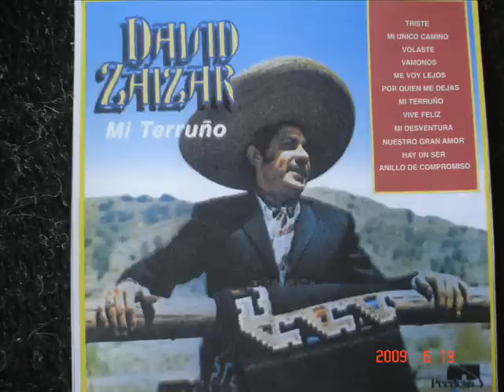"Triste" David Zaizar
Autor: (OSCAR ROMERO) Triste muy adolorido, me quede solo en el mundo, por que mi amor se me fue, dejando un dolor profundo, lo unico que me quedo, es una fotografia y como la quise tanto y como la quise tanto la contemplo noche y dia, tratare yo de olvidarla, aunque tenga que morir y lo unico que pido y lo unico que pido es que sea siempre feiz. Tratare yo de olvidarla, aunque tenga que morir, y lo unico que pido y lo unico que quiero es que sea siempre feliz.